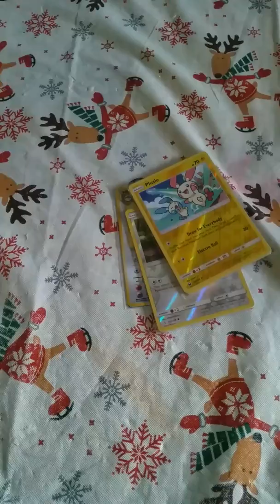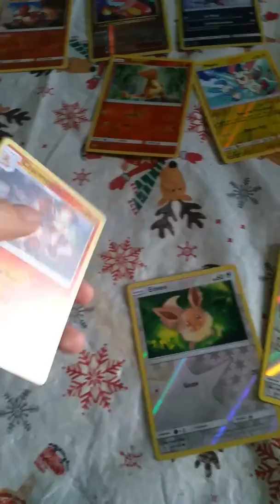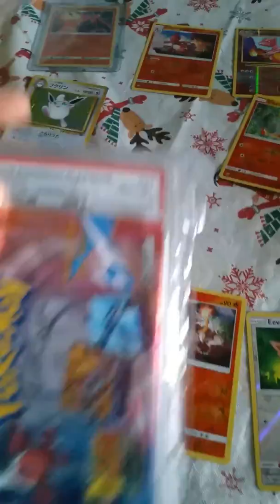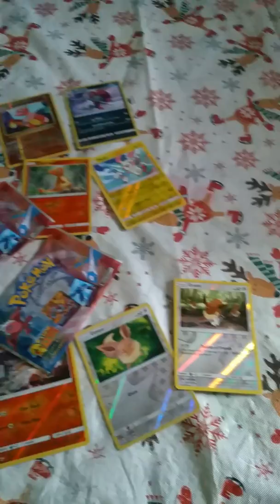I won @storyofbrain giveaway from Instagram 😍😍😄😄💙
I posted on my Instagram account mega_pikachu_18

The PSA 8 Raichu is my 1st PSA card that I own🔥😄

I wanted my brother ( Imperialcurve52) to help me do the video but his to busy making his own videos

At the end of the video that was my little sister voice sorry

Want to sent me Pokémon mail 💌

mega_pikachu_18
204 Monitor Street Apartment A, Westbury, New York, 11590